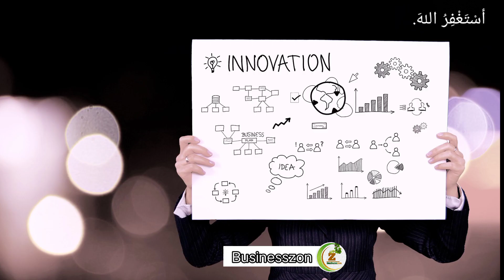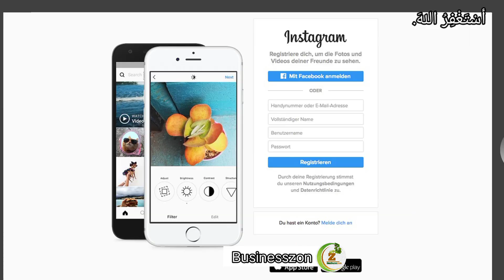Top 15 Business Ideas With Low Investment | Business Without Money by businesszon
In this video, do you want to make passive income ? Do you want multiple sources of income? In this video I will tell you about the 15 best passive income ideas that you can start in 2023. You can start working on these ideas this year and slowly build multiple sources of income.